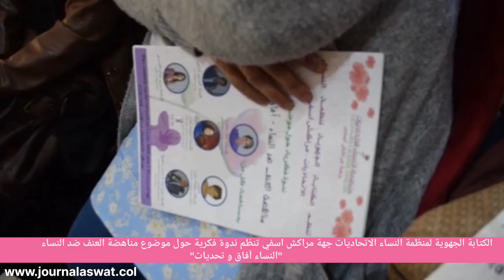منظمة النساء الاتحاديات بجهة مراكش اسفي تنظم ندوة فكرية حول موضوع مناهضة العنف ضد النساء